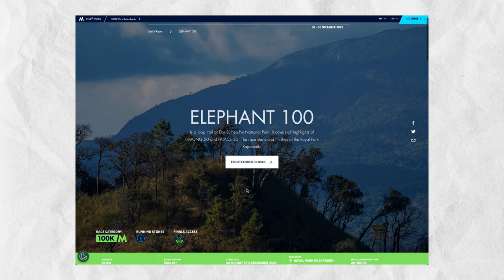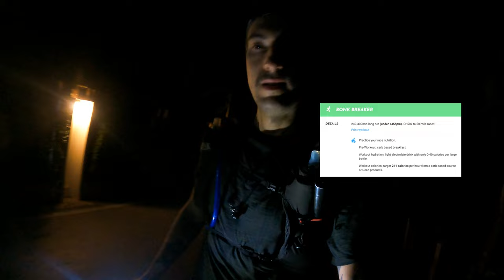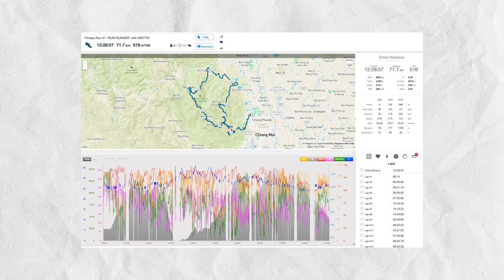I did a 71 km Training Run | Everything I learned, Gear & Mistakes (100k Ultra Prep)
A video about the longest run in the build to a 100k ultra trail race. Should you run this long in training?

for @camelbak Italy

00:00 Intro: The Next Event
01:24 The training session
02:49 Km 0 to 6
03:45 Training build to this session
06:00 km 7 to 10
06:48 Doing such a long run: pros
07:44 km 13 to 21 | deep in the Jungle
08:31 Doing such a long run: cons
10:11 Climb & descent
10:43 Gear breakdown
12:00 Dope descent
12:26 km 29 to 36 jungle, spiders and danger
15:43 km 37 to 52 | Elephants, brutal climbing and hanging in there
17:25 km 53 to 62 | more climbs and epic viewpoint
18:53 km 63 Epic singletrack
19:20 km 65 to 70 sunset and night time
20:15 km 70 Doi Suthep refuel mega fail
21:50 Bigest lessons: Intensity
22:37 Downhills
23:05 Nutrition and hydration
24:03 Hot vs Cold
25:11 Chafing
25:25 Gear debrief and hanks for watching

Peace ✌️